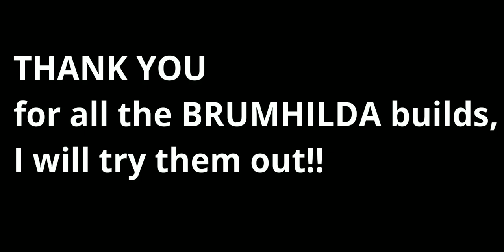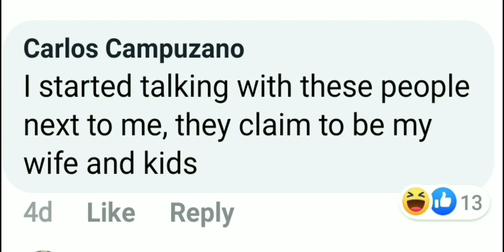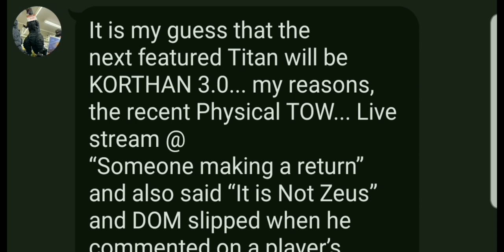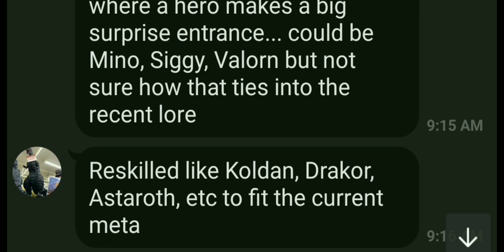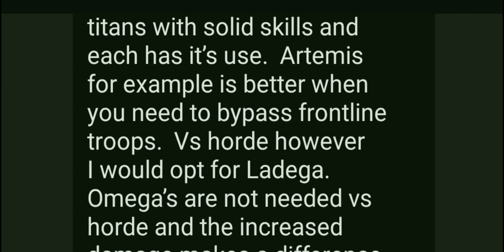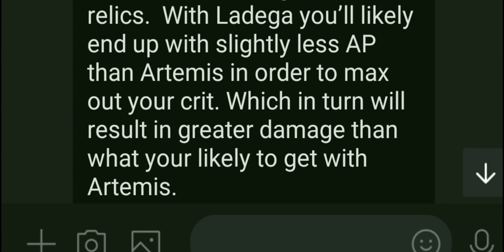3 YEARS | FUSION | FUTURE | FREEBIES | 4000 | DAWN OF TITANS